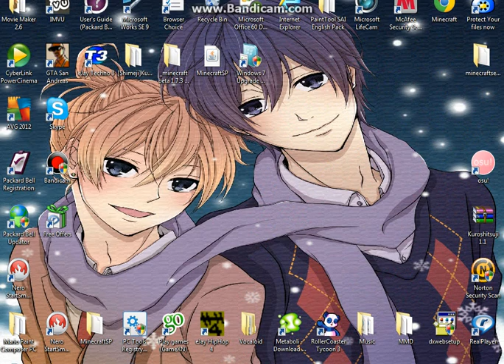Osu! (CTB)- Morning After Dark-Timberland ft.SoShy and Nelly Furtado. NIGHTCORE mod!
Yeah I know I missed alot of fruits but this was done at like...2am..so you can understand why, right?Sorry if I got the song name wrong and I couldn't be bothered to edit and cut out that last bit but its not gonna kill ya right? So yes I have decided to put a few Osu! vids up now that I finaly have something to give it a fairly good quality. I also do my famous ''Cursor Dance'' at the end which I do during alot of songs specially during the breaks in between em. Nightcore mod with this song...dayum...it just got sexier.

Thats all for now I suppose!